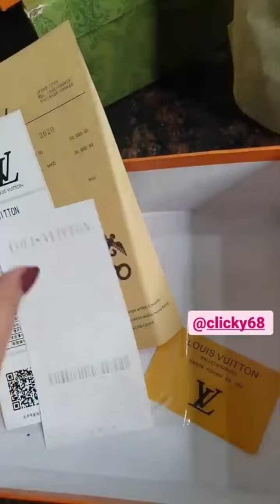Fakhra khanum nay ki bags ki unboxing I Boht he achi quality k bags I Bags collection